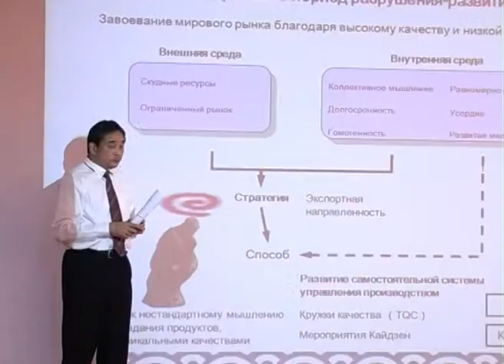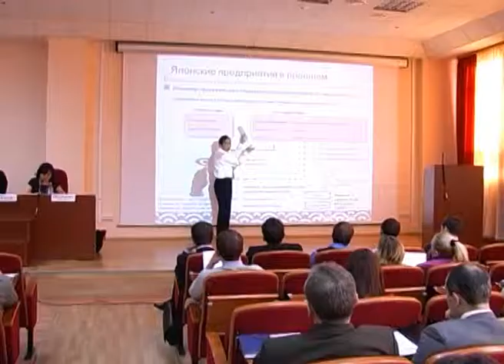Бизнес-семинар Кодзи Ё в ОГУ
24 октября в ОГУ прошел семинар «Стратегические задачи менеджеров успешных компаний». Его провел главный консультант в области малого и среднего бизнеса Всемирной ассоциации бизнеса (Япония) Кодзи Ё. В основе доклада -  сущность стратегии управления, ее основные элементы, примеры из японского опыта. По окончании встречи участникам были вручены сертификаты о прослушивании семинара.